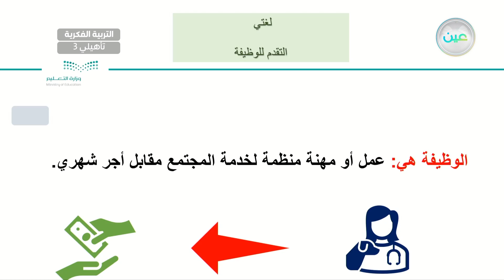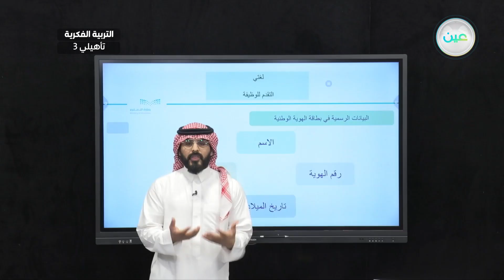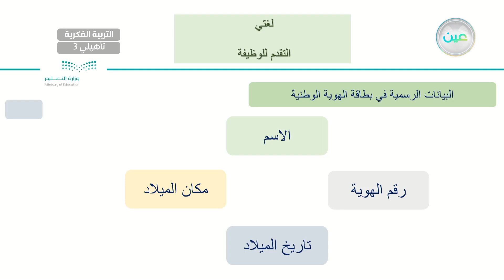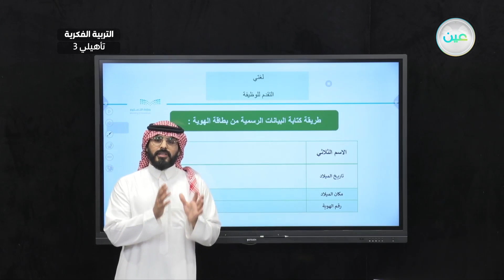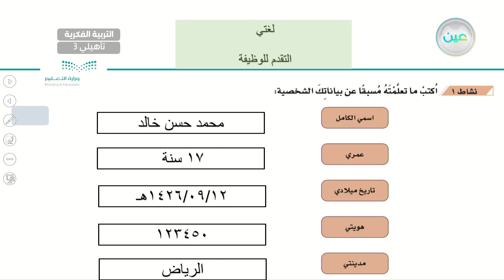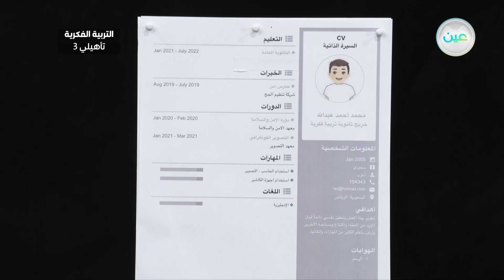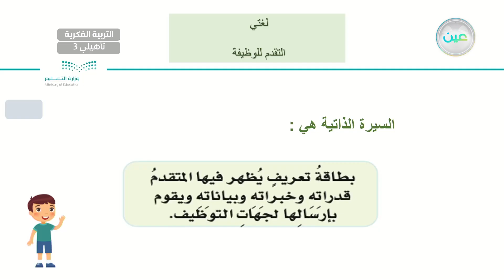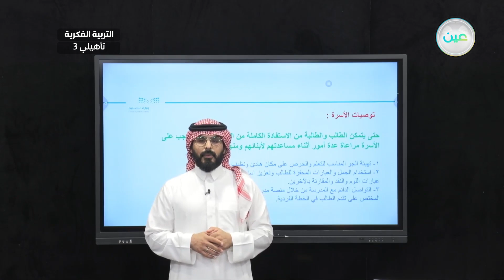التقدم للوظيفة (14) - لغتي - ثالث تأهيلي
الحصة 16 - الأربعاء - الأسبوع الحادي عشر  - ثالث تأهيلي